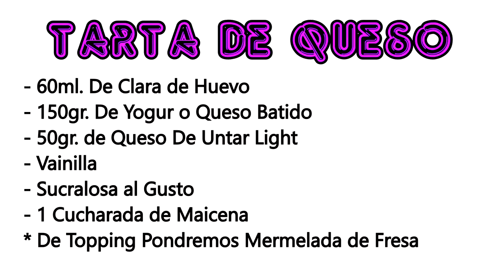🧀 Tarta De Queso 🧀|| Super Sencillo de Hacer || 💙 CocinaRiquiismo 💙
💙 || Español || 💙

Hola Buenas , En el video de Hoy Haremos Una Receta Rapidísima ,
Hoy Haremos Tarta de queso

👉Vamos con los Ingredientes:

- 60ml. de Clara de Huevo
- 150gr. De Yogur o De Queso Batido
- 50gr. De Queso de Untar Light
- Vainilla
- Sucralosa al Gusto
- 1 Cucharada de Maicena
* DE TOPPINGS USÉ MERMELADA DE FRESA

Y con estos Ingredientes Vamos a Por la Receta ...!!

Hello, In today's video we will make a very quick recipe,
Today we will make cheese cake

👉Let's go with the Ingredients:

- 60ml. Egg White
- 150gr. Yogurt or Whipped Cheese
- 50gr. Light Spread Cheese
- Vanilla
- Sucralose to taste
- 1 tablespoon of cornstarch
* FROM TOPPINGS I USED STRAWBERRY JAM

And with these Ingredients Let's Go For the Recipe ... !!